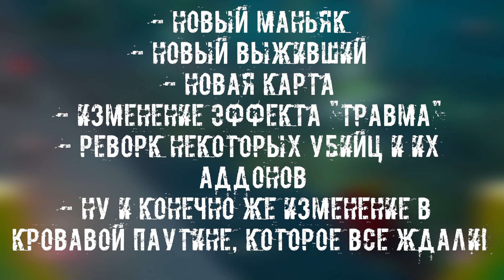ЭТО ОБНОВЛЕНИЕ НЕ ДОЛЖНО ВЫЙТИ! МНЕНИЕ И ОБЗОР ПТБ 7.6.0! НОВАЯ ГЛАВА! ▸ Dead by Daylight | DBD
Давай узнаем, сможем ли мы выжить? Ведь...

Смерть — это не выход

Dead by Daylight - это многопользовательская игра в жанре ужасов в режиме 4 против 1, где один игрок берет на себя роль жестокого Убийцы, а четыре других игрока являются Выжившими, пытающимися сбежать от убийцы.

Выжившие играют от третьего лица и имеют преимущество в ситуационной осведомленности. Убийца играет от первого лица и больше сосредоточен на своей добыче.

Цель Выживших в каждой игре - постараться, чтобы Убийца не поймал, и сбежать с места убийств – это звучит проще, чем на самом деле, особенно когда обстановка меняется в каждой игре.

dbd,
dbd funny moments,
dbd survival,
dbd новая глава,
dead by daylight,
dead by daylight portrait of a murder,
dead by daylight геймплей,
dead by daylight новая карта,
dead by daylight прохождение,
portrait of a murder,
portrait of a murder memento,
portrait of a murder дбд,
выживаем в dbd,
выживаем в дбд,
деад бай дейлайт,
играем за мана,
играем за мана в dbd,
игры,
мементо мори,
новый маньяк дбд,
сурвайвл хоррор,
дбд ксеноморф обзор,
дбд ксеноморф